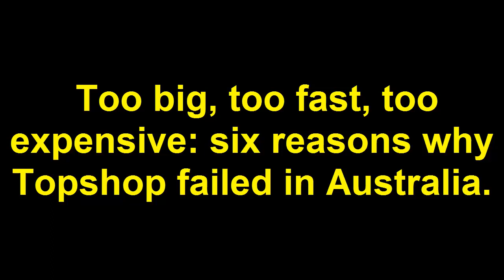Topshop failed / Too big, too fast, too expensive : 6 reasons why Topshop failed in Australia !!!!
It grew too fast.
Bricks and mortar before online.
Understocked stores.
Overpriced compared to rivals.
Bad press for strange range .
Unpleasant stores.
Let's be blunt. Compared to its rivals, Topshop's stores, in many instances, are unpleasant places to shop.
Stock is not well merchandised, lighting is poor and customer service can vary from patchy to non-existent, although the fitting room staff are mostly attentive. At Myer, which owns a 20 per cent stake in the Australian operation, Topshop is usually part of the youth section in the basement of stores.
If Topshop Australia continues after the administrators finish going through the books, the company will need to close underperforming stores and invest in remodelling other sites to improve the brand's competitiveness against the likes of H&M and Uniqlo, whose stores exude a sense of high energy, are well lit and, even if you hate dance music, grab the attention of shoppers.
Topshop for its part, has been asleep at the wheel. Now it's paying the price.
Too big, too fast, too expensive: six reasons why Topshop failed in Australia.